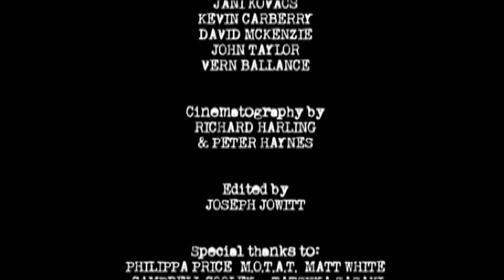Boots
Short film: A pair of boots goes to war, a story of marching, running, jumping and crawling but will they carry the soldier through? A non dialogue film about the universal experience of soldiering...  This film won the 2008 Maori TV ANZAC Day short film award.